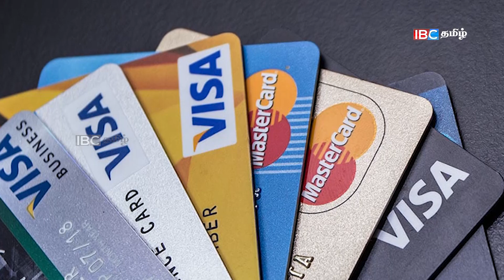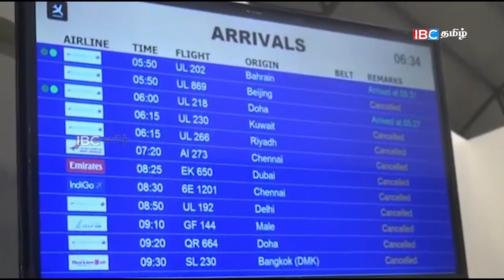மதியநேர செய்திகள்- 23.07.2022 | Sri Lanka Tamil News | Jaffna Tamil News